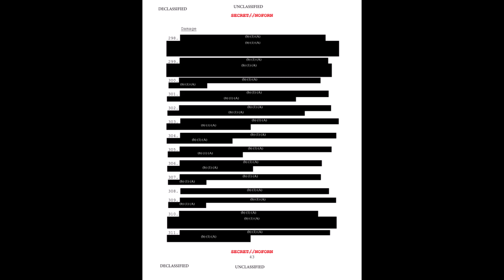美國核潛艇海底撞山事故調查原因公佈：有人想緊急上岸開快車去沖繩結果迷路了，美軍高素質形象徹底毀了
美国核潜艇海底撞山事故调查原因公布：有人想紧急上岸开快车去冲绳结果迷路了，美军高素质形象彻底毁了